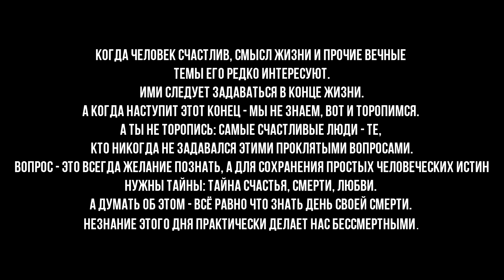человеку нужен человек